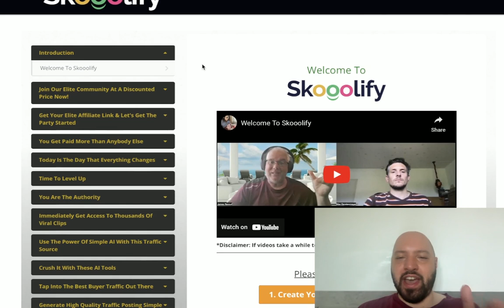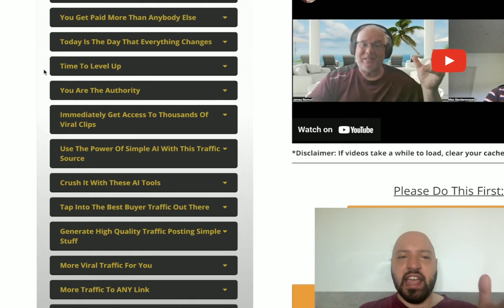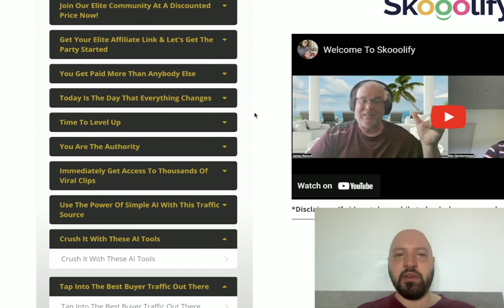Skooolify review - Get your SKOOLIFY discount here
What is my Skooolify review Bonus?
If you buy Skooolify through my link, you will get a discount.

What is Skooolify?
Skooolify will show you multiple ways to make money promoting Skool and Skool groups, without spending any money yourself.